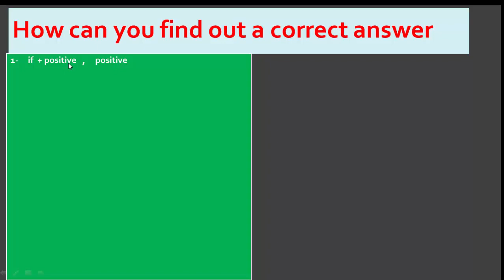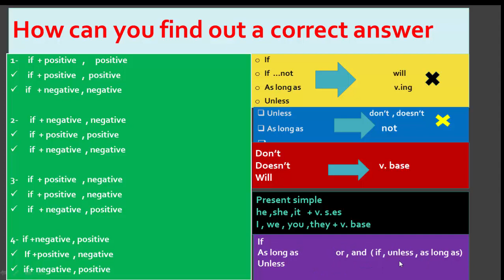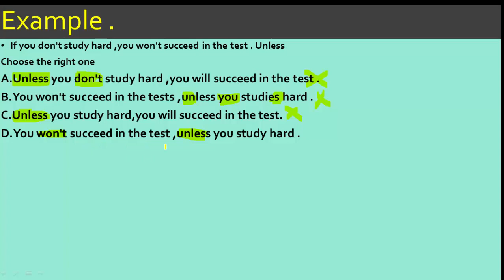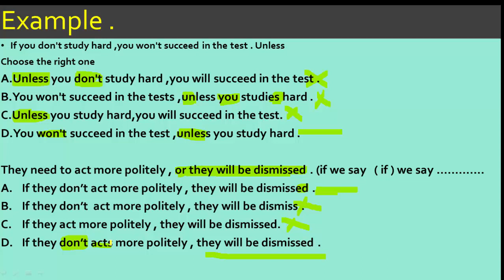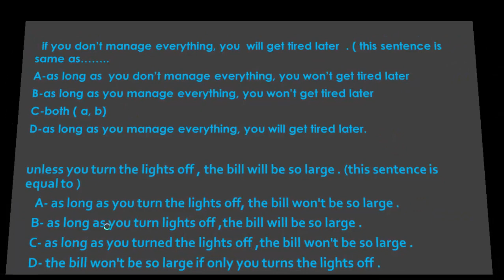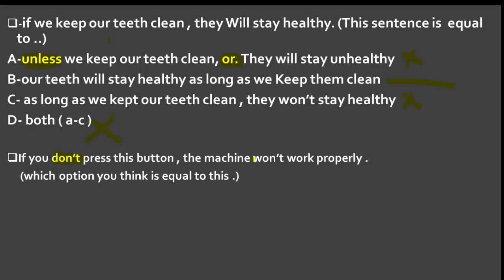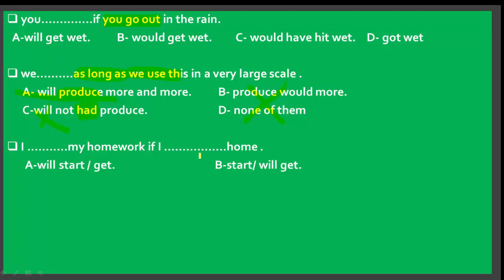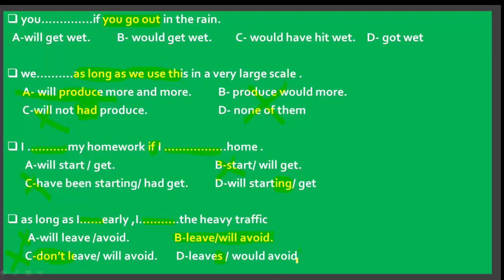first conditional / find out correct answer